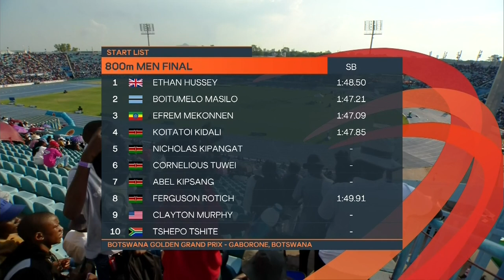Fast finish over 800m for Kipsang | Continental Tour Gold 2023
You are watching a highlight clip of the Continental Tour Gold. Due to rights-restrictions we're unable to show full races on here, but you can find out where to watch the Continental Tour Gold in your territory